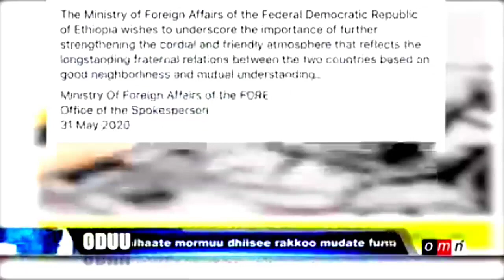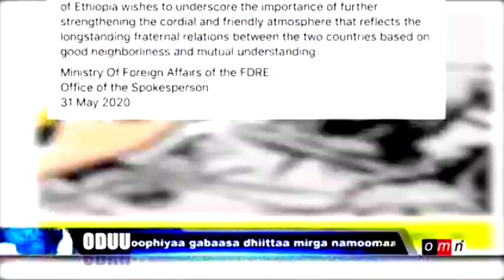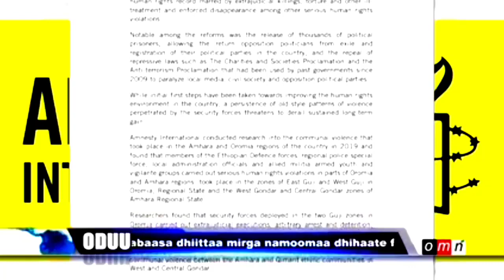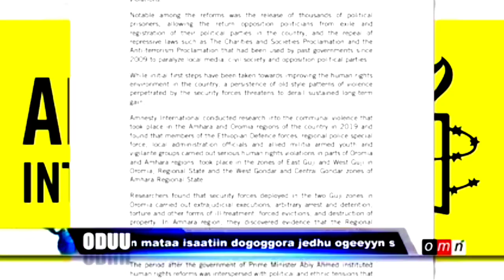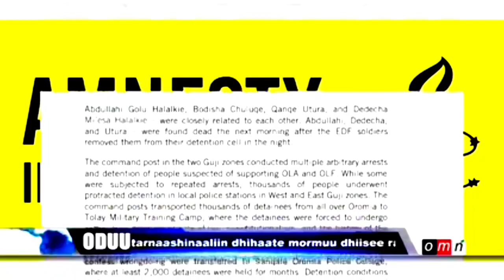OMN ODUU HATATAMA OROMIA IRA NUGAHE